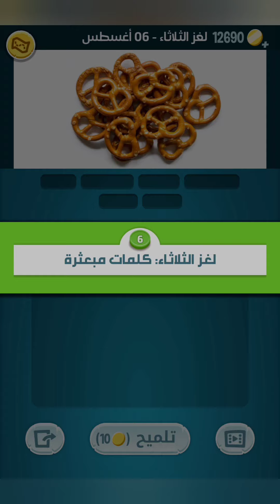حل لغز الثلاثاء 6 أغسطس 2024 كلمات_كراش حل اللغز اليومي